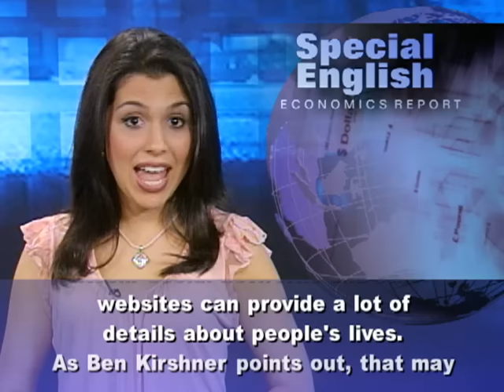'You Are Your Brand:' Using Social Media to Find a Job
Today we share some ideas for job hunters about presenting yourself online.    Ben Kirshner is chief executive of a New York company he started in two thousand four. Elite SEM, or search engine marketing, has about twenty-five employees. Many companies use headhunters -- recruiting services that find workers for high-paying positions. But Mr. Kirshner says that would cost him probably ten to fifteen thousand dollars to find a one hundred fifty thousand dollar a year employee. He saves money by advertising jobs online and using social media. Sometimes finding the right person this way can take time. But recently Mr. Kirshner posted a job on the advertising site Craigslist. He says he had one hundred fifty good candidates within four hours.He says his company does not use sites that offer to search the Web for information about job candidates. His company does that itself. Social networks and other websites can provide a lot of details about people's lives. As Ben Kirshner points out, that may even include personal information that employment laws prevent employers from asking. He says: "Things we are not legally allowed to ask in an interview, we can find because they're publicly displaying it on the social networks." Leslie Stevenson directs the Career Development Center at the University of Richmond in Virginia. For young job-seekers, she says, the barrier between public and private is changing. She says: "In the past two years, candidates are not seeing social media as a place that we have to keep private from prospective employers but as a tool that will assist in my search." To do that, job-seekers need to carefully develop their online image. Ben Kirshner says an important part of that is managing public and private details on social media. He says: "You are your brand. So everything you do online reflects who you are personally and professionally." He thinks a willingness to share experiences and skills will lead to a more open workplace. Even the kinds of links you share with other people on Facebook or other sites are part of your image. Image is one thing. But you also need skills. And career specialist Leslie Stevenson says that includes the "soft skills" that help communicate in the workplace and with potential clients. For VOA Special English, I'm Alex Villarreal. You can find last week's report about finding a job online at voaspecialenglish.com.